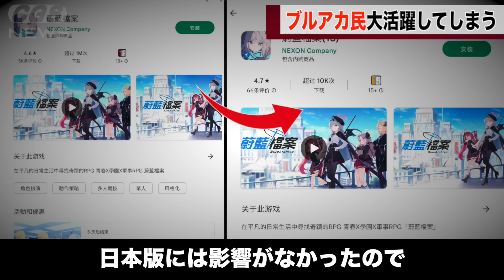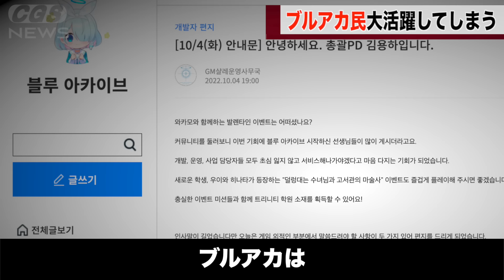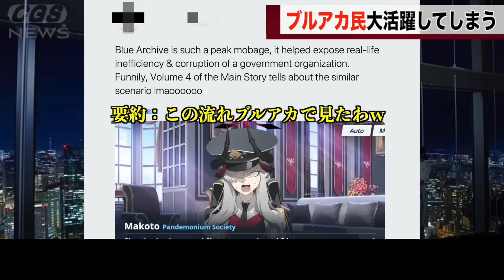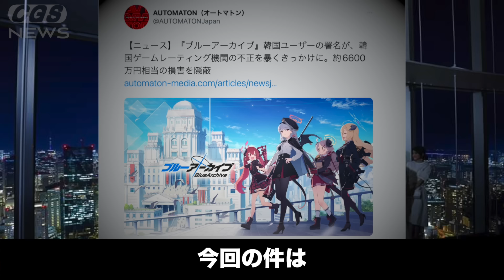海外のブルアカ民、一致団結し奇跡を起こしてしまうwwww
今回の経緯がブルアカ本編っぽいというのは、日本以外でも話題となっており。
まとめサイトに無言でアル社長の顔面を投下する海外ニキもいました。
絶対に許さんぞ陸八魔アル

原文の記事②※こっちはブルアカではなく主に事件に関して

原文サイト③※他ゲームレーティングに関する話題含む

まとめ記事※ブルアカ規制に関する問題提起の文

表現規制の時の分かりやすい記事（昨年１０月）

英語のまとめサイト※他にもあったのですがリンクがどこかいきました

Recollections：GT-K（DOVA-SYNDROME）
悪の軍団到来：alaki paca
和風演芸出囃子：Notzan ACT
静かな夜：蒲鉾さちこ
Gain Vortex ：shimtone
三味線独奏・間：伊藤ケイスケ
里のタケノコ、お山のキノコ：秦暁
不穏：こっけ
羨望のプレリュード：ハシマミ
ぐだぐだな感じ ：yuki
追いかけっこキャッハー ：今川彰人オーケストラ
Bachi：MFP【Marron Fields Production】
出囃子：ポケットサウンド -  @ポケットサウンド